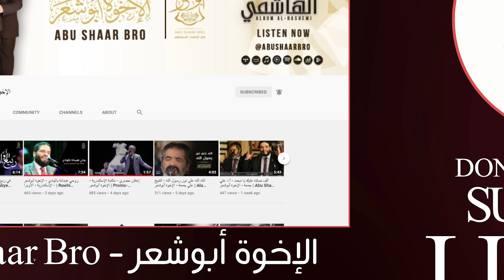مولد جامع الدرويشية - 2007- الإخوة أبوشعر - تراث -حفل كامل | Tradition of Abu Shaar Bro -AlDarwishia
🎧 اسمع الآن على جميع المنصات: Abu Shaar Bro

◀ شاركنا رأيك في التعليقات، ولا تنسى مشاركة الفيديو.. شكرا لمتابعتكم

من تراث الإخوة أبوشعر
حفلات مدينة دمشق

عام 2007 ميلادي
عام 1428 هجري

مدينة دمشق - سوريا
مسجد الدرويشية

القصائد:
 قرآن كريم
صلوات
ألفين صلى الله
قد تمم الله مقاصدنا
يا حبيبي طال شوقي
ياحمام المدينة
هيا ونزروه سيدنا النبي شعشع نوره

تفريدة
صلى الله على محمد
مدينة رسول الله
طرقت باب الرجا
حضرة - ذكر
ختام